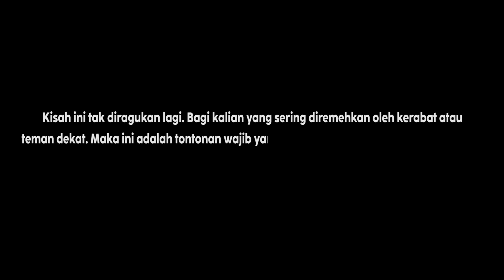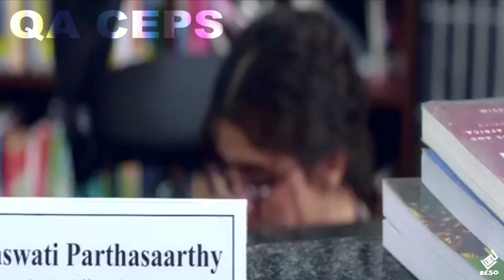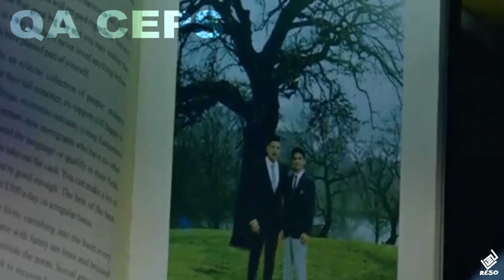KETIKA WANITA CULUN MENUNJUKKAN CARA BALAS DENDAM AKIBAT SERING DIHINA‼️ Alur Cerita Film India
KISAH ROMANTIK FOR YOU!!

Sanam Teri Kasam 2016, Bekisah tentang seorang wanita muda yang kerap ditolak oleh pelamar karna penampilannya yang tidak menarik, ia sering dianggap sebagai bibit-bibit kolot oleh orang-orang sekitar ataupun orang sekantornya. Sampai disuatu waktu ia bertemu dengan seorang pria bernama Inder dan memintanya untuk membawanya ke salon kecantikan untuk merias dirinya hingga jadi wanita sangat cantik hingga membungkam semua ejekan orang-orang terhadapnya!

Maaf atas kekurangan & keterlambatan:
Periset:
QA CEPS

Penulis Naska:
QA CEPS

Pengisi Suara:
QA CEPS

Editor:
QA CEPS

Uploader:
QA CEPS

Alur cerita film India Sanam Teri Kasam 2016!